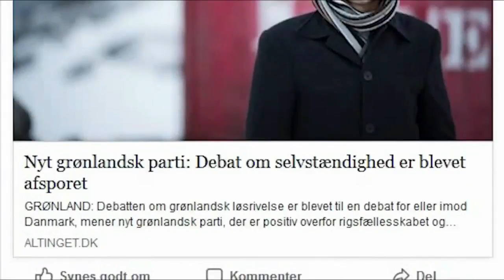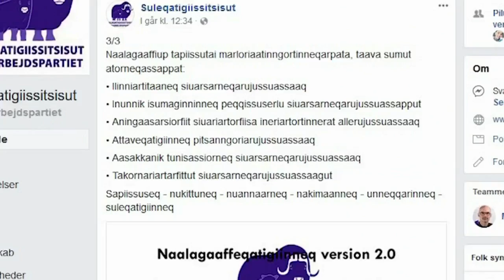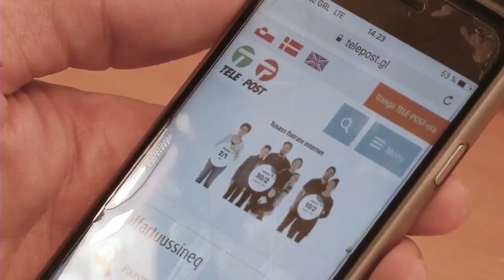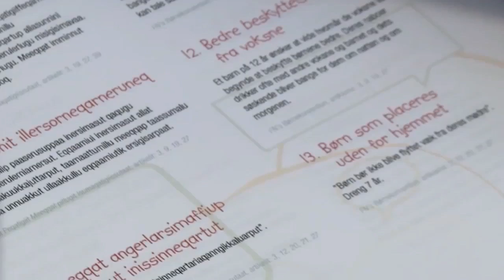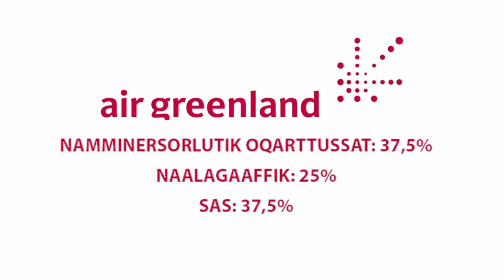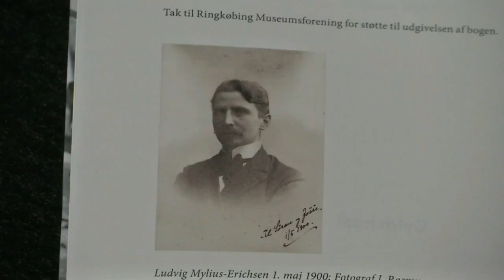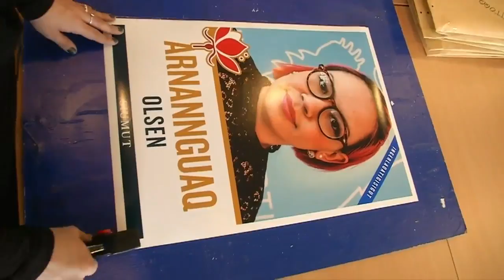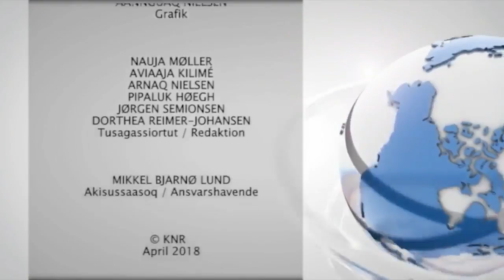Qanorooq Weekend Uge 14 2018